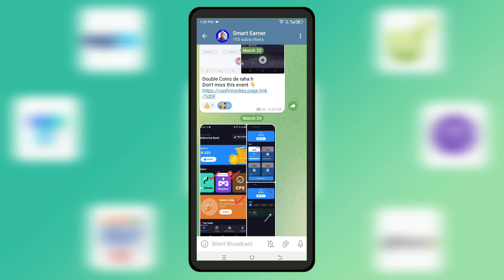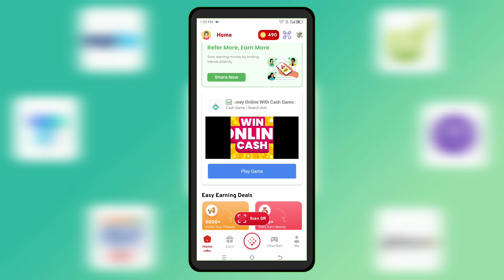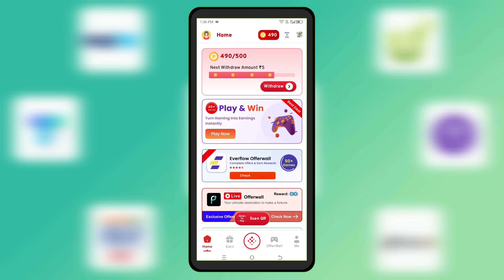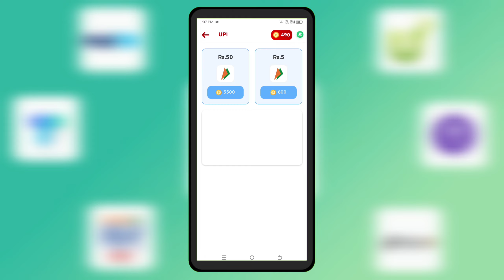₹50 free Amazon Balance loot 2024 new Redeem Code App | Best Earning App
• BGMI UC
• Amazon Gift Card
• More...